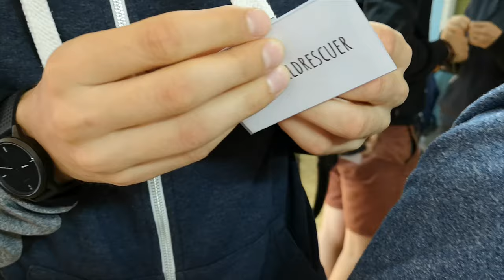From thought to knot - Erasmus+ Low Ropes Course and outroor training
[English below]
Film promujący projekt "From thought to knot"  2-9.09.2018 w ramach programu Erasmus+. Zobaczcie jak pracownicy młodzieżowy uczyli się korzystania z outdoor educatin i niskich parków linowych w pracy z młodzieżą! Organizacje uczestniczące: Fundacja Pracownia Nauki i
Przygody (Polska), Asociatia Economeq (Rumunia), S.S.D. ar.l. L’Orma (Włochy), Biedriba Piedzivojuma Gars (Łotwa), Brevikstiftelsen (Szwecja), KEJ Kompetenzzentrum
Erlebnispädagogik und Jugendarbeit e.V. (Niemcy), Stichting Buitendoor (Holandia)
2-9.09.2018, Poland: “From thought to knot” project was a training course for youth workers and youth educators, coming from organizations interested in improving quality of their youth oriented activities in the field of core outdoor education methods, which low rope courses are.

Editing: Olena Astakhova
Pictures: Igor Lisin, Viesturs Lūsis